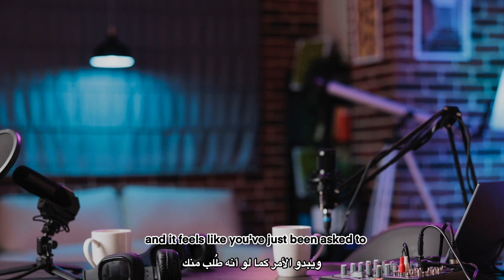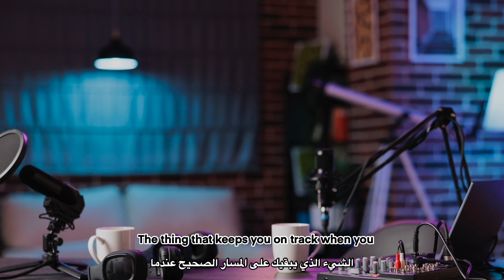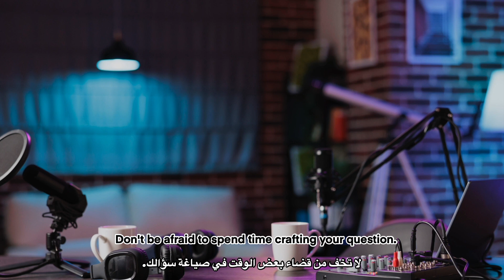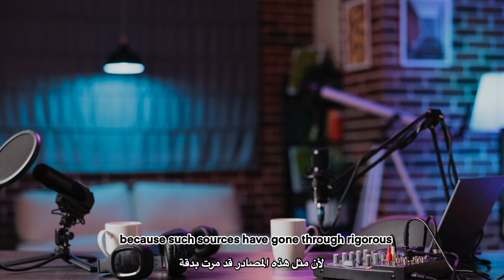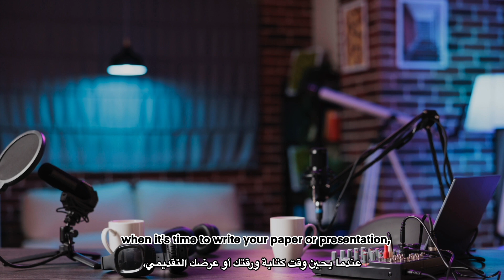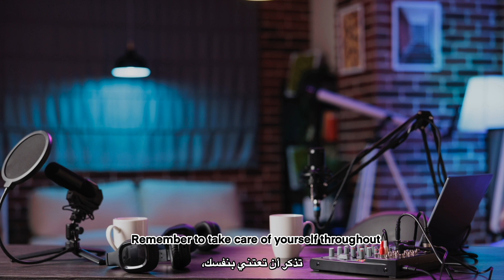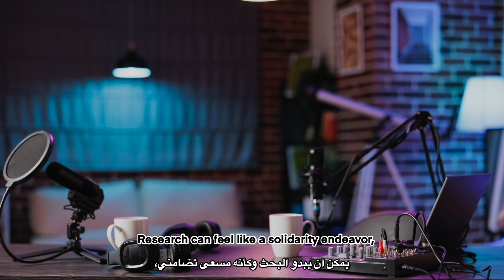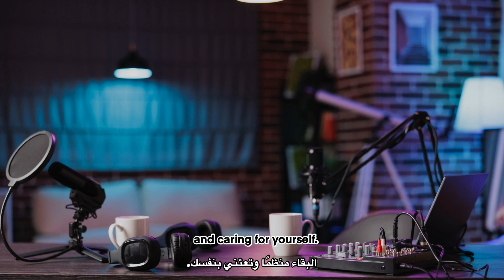EP01 Research Survival Guide: Essential Tips for Success| دليل التوجيه خلال عملية البحث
Hey everybody, welcome to the Research Survival Guide! 🎓📚

Here's what you'll learn:

Finding Your Destination: Crafting a specific and impactful research question.
Gathering Supplies: Identifying credible sources and organizing your materials.
Staying Organized: Tips for keeping your research neat and accessible.
Writing and Revising: Techniques for drafting and refining your paper.
Self-Care: Balancing research with taking care of yourself.
Remember, research doesn’t have to be stressful. With the right tools and mindset, it can be an exciting challenge. So, are you ready to embark on this research adventure with me? Let’s turn you into a research rock star!

What I mainly talk about:
1:00 - The Research Journey
2:30 - Crafting Your Research Question
4:00 - Gathering Credible Sources
6:00 - Staying Organized
8:00 - Writing and Revising
10:00 - Self-Care Tips
12:00 - Celebrating Your Progress
14:00 - Conclusion and Encouragement

Good luck, and remember: research is an adventure worth celebrating! 🎉💪

إليكم ما ستتعلمونه:

إيجاد وجهتك: صياغة سؤال بحث محدد وفعّال.
جمع المواد: تحديد المصادر الموثوقة وتنظيم موادك.
البقاء منظماً: نصائح للحفاظ على بحثك مرتباً وسهل الوصول.
الكتابة والمراجعة: تقنيات لكتابة وتنقيح ورقتك البحثية.
العناية بالنفس: موازنة البحث مع العناية بنفسك.
تذكروا، البحث لا يجب أن يكون مرهقاً. باستخدام الأدوات الصحيحة والعقلية المناسبة، يمكن أن يكون تحدياً ممتعاً. هل أنتم مستعدون للانطلاق في هذه المغامرة البحثية معي؟ دعونا نحولكم إلى نجوم في مجال البحث!

المواضيع الرئيسية التي أتحدث عنها:
1:00 - رحلة البحث
2:30 - صياغة سؤال البحث
4:00 - جمع المصادر الموثوقة
6:00 - البقاء منظماً
8:00 - الكتابة والمراجعة
10:00 - نصائح للعناية بالنفس
12:00 - الاحتفال بالتقدم
14:00 - الخلاصة والتشجيع

حظاً موفقاً، وتذكروا: البحث هو مغامرة تستحق الاحتفال! 🎉💪

Photo cred: DC Studio